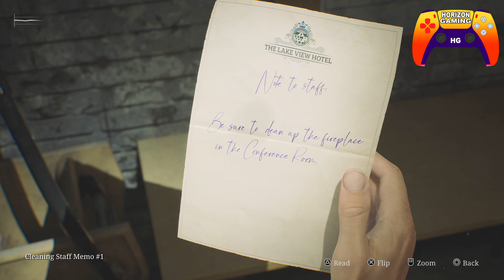How to Find Cleaning Staff Memo, Laura's Letter Location - Silent Hill 2 Remake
Horizon Gaming is a Gaming Channel that provides unique game guides, gameplays and walkthroughs of all new games from PC, PS5, Xbox, Consoles and Mobile. All the videos/content that I Post are played, recorded, edited and uploaded by me.